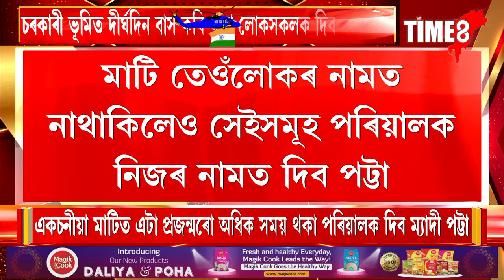ভূমিহীন লোকক শীঘ্ৰেই মাটিৰ পট্টা দিব হিমন্ত চৰকাৰে। স্বাধীনতা দিৱসৰ দিনাই ভূমিক লৈ বৃহৎ ঘোষণা।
ভূমিহীন লোকক শীঘ্ৰেই মাটিৰ পট্টা দিব হিমন্ত চৰকাৰে। স্বাধীনতা দিৱসৰ দিনাই ভূমিক লৈ বৃহৎ ঘোষণা মুখ্যমন্ত্ৰীৰ। কোনে কোনে লাভ কৰিব ভূমিৰ অধিকাৰ?